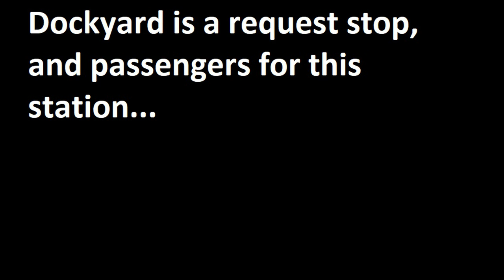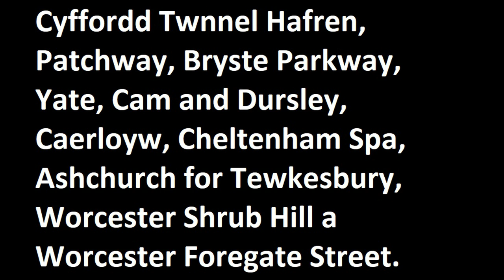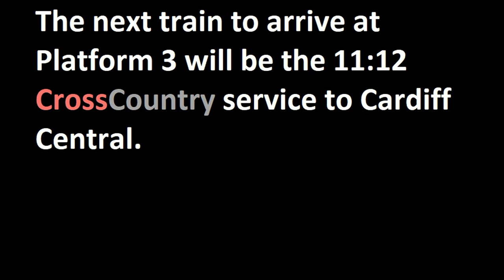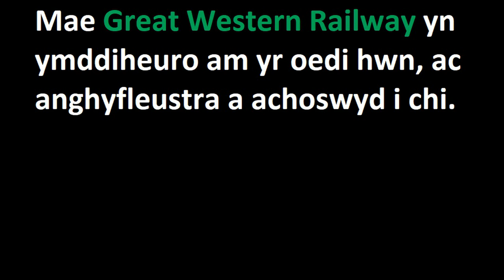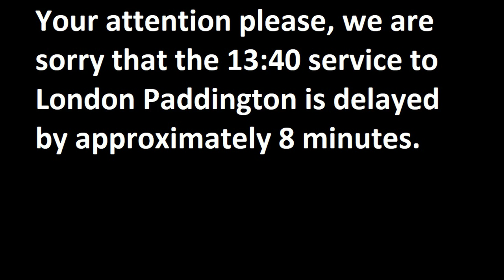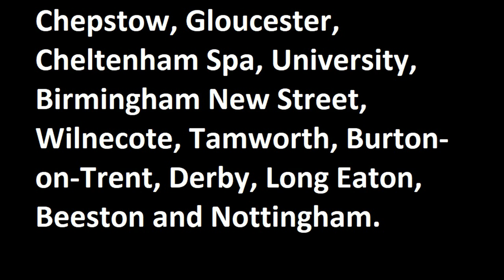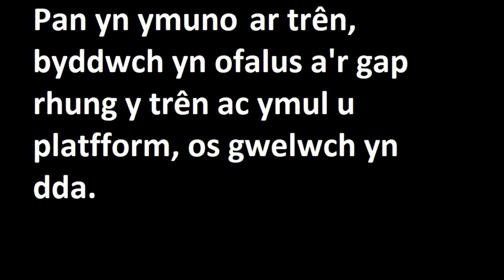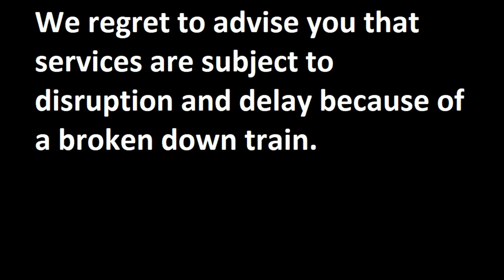Newport Railway Station Announcements (Part 2)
Automated railway station announcements recorded at Newport (Gwent), voiced by Ruth and Eryl. They were recorded in 2018, or prior to 2018.  This station was operated formerly by Arriva Trains Wales and latterly by Transport for Wales. I do not own the original material.